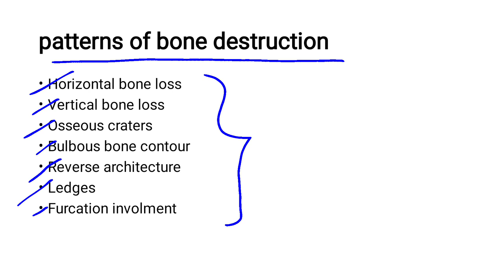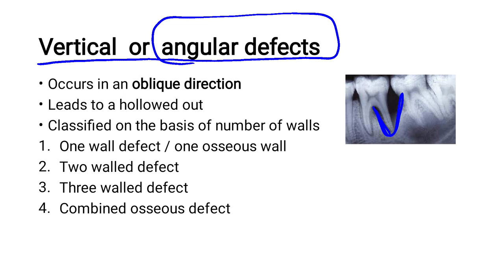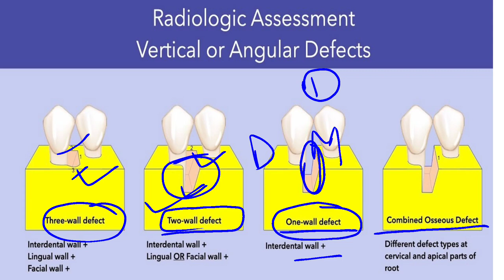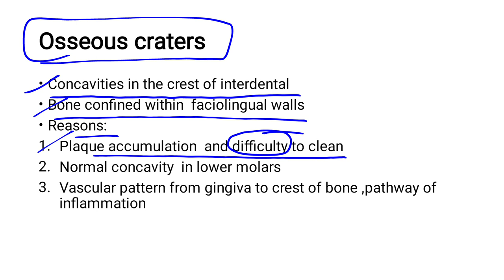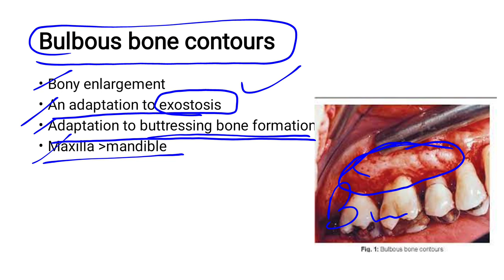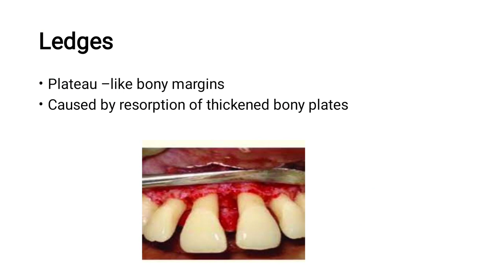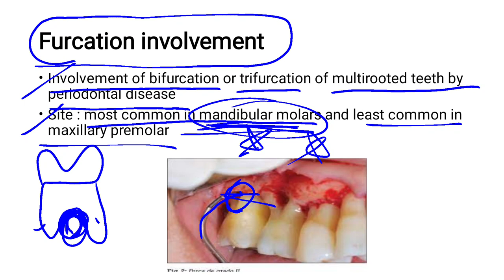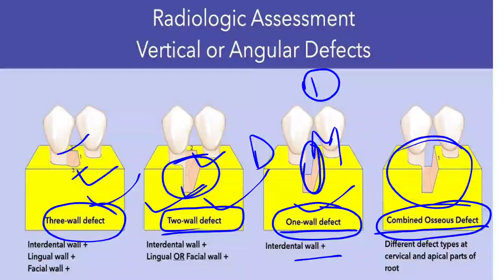patterns of bone destruction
patterns of bone destruction, horizontal bone loss , vertical bone loss ,angular defects,ledges ,crater defects,osseous creater, buttering bone formation, furcation involvement, classification of furcation involvement, classification of glickman furcation involvement, concept,easy notes ,easy explanation, hindi explanation